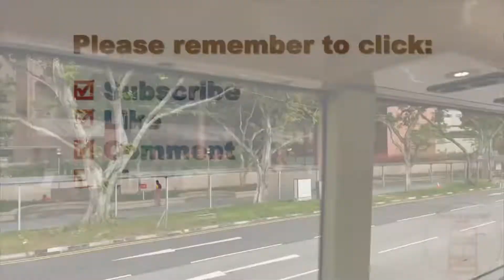Singapore Bus 70 Time-Lapse Yio Chu Kang to Shenton Way Jan 2022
Time-lapse video filmed from the front row seat on the upper deck of a double-decker bus in Singapore. Filmed onboard Singapore bus 70 from Yio Chu Kang to Shenton Way in January 2022.